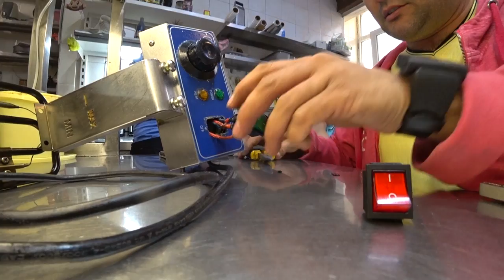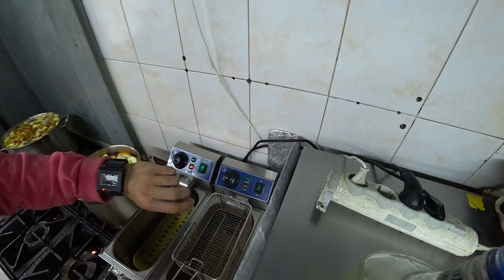Ремонт фритюрницы / Repair fryer, video review.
Ремонт фритюрницы для коммерческого  использования в одном из кафе. Сгорел выключать питания.
После ремонта тест кипячения масла.